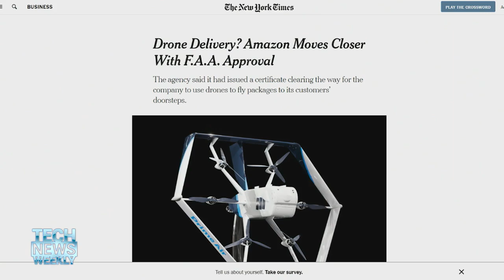Amazon Delivery Drones: Ready to Fly?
Paris Martineau from the Information talks about Amazon delivery drones receiving FAA approval, what this means for drone delivery at large, and when we might hear that noise in the sky.

For this story and many others, watch Episode 149 of Tech News Weekly

Guest: Paris Martineau